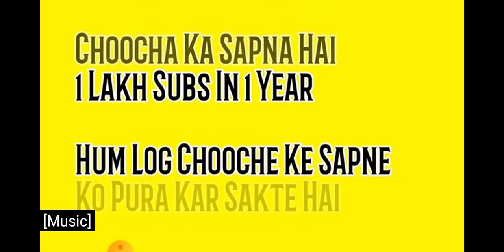Furkey Boys Character in real life | (2020)